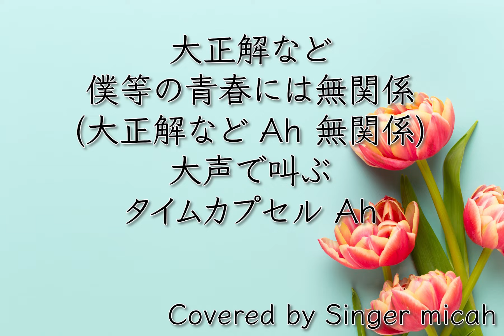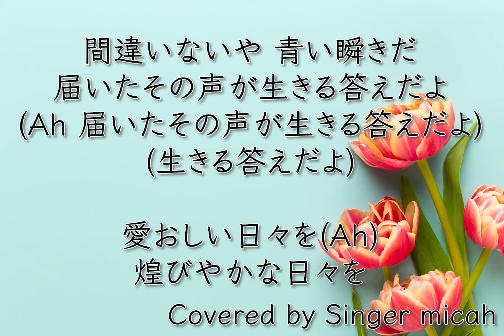Nコン2022「Replay」／混声三部／テノール(Ten)-フル歌詞付き- パート練習用 Covered by Singer micah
Singer micahが、

Nコン2022「Replay」／混声三部合唱

作詞：北村匠海
作曲：西尾芳彦&DISH//
編曲：田中達也

＊＊以前アップしたものをリニューアルしました＊＊

男性パートは、シンガー仲間の

大山桂佑くんが歌ってくれました。素敵な歌をありがとう。

ピアノなし